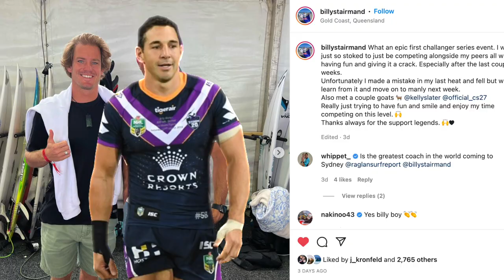CGW | SURFER BILLY STAIRMAND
Raglan surfer Billy Stairmand is gunning for a spot on the Championship Tour at the Sydney Surf Pro. He's a seasoned campaigner who knows how to take care of his sponsors.